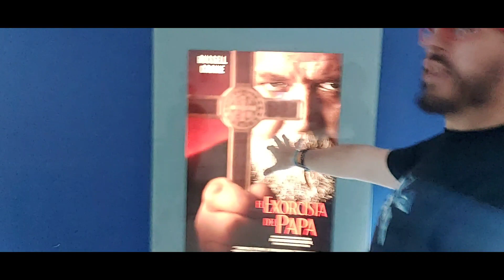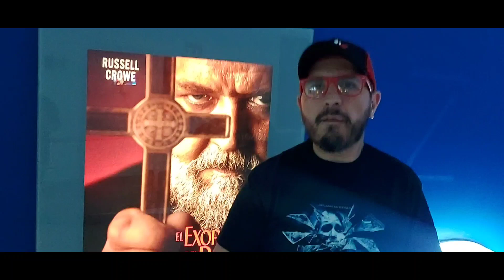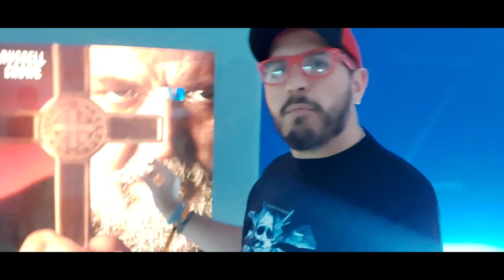VIDEO CRÍTICA EL EXORCISTA DEL PAPA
Chécate las primeras impresiones de Elliot Barrascout a la cinta de horror, El Exorcista del Papa (The Pope's Exorcist)
Un estreno de @SonypicturesMexicoOficial
YA EN CINES